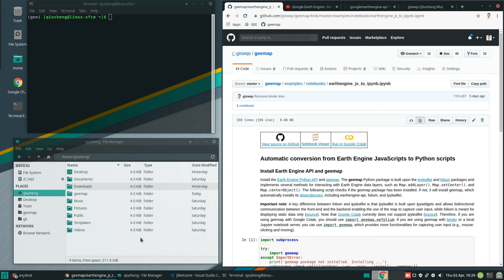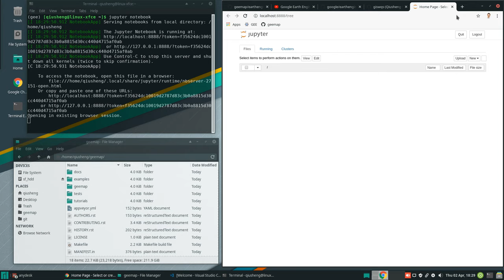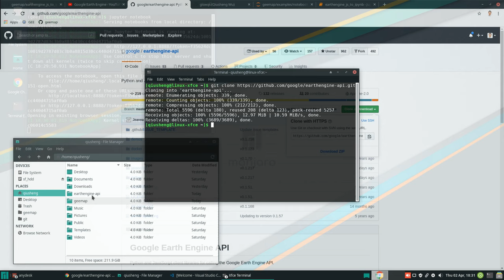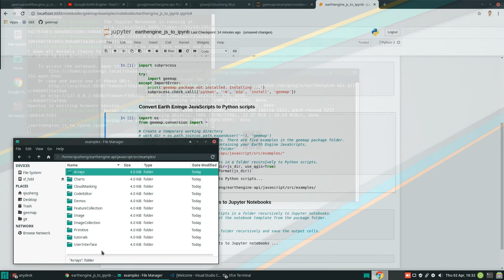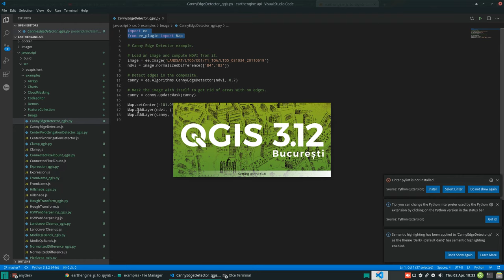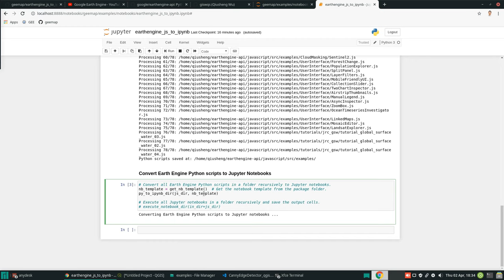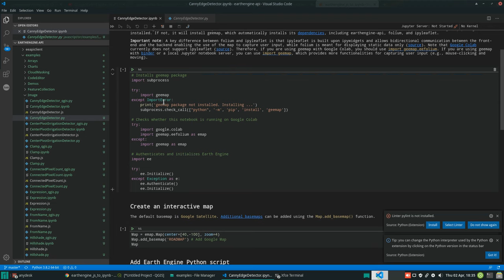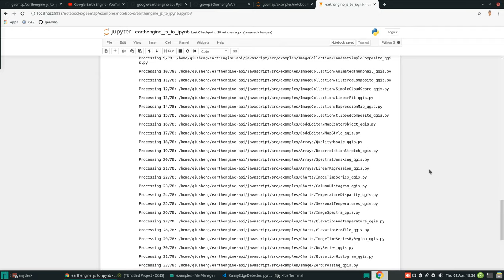GEE Tutorial #8 - Automated conversion from Earth Engine JavaScripts to Python scripts and notebooks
This video shows you how to automatically convert Earth Engine JavaScripts to Python scripts and Jupyter notebook.